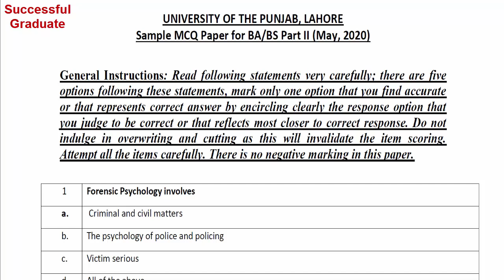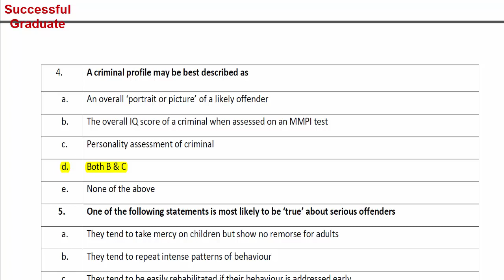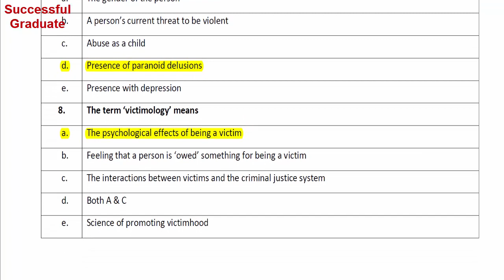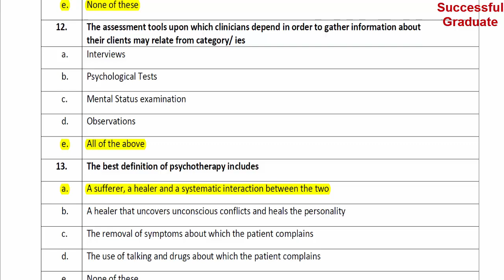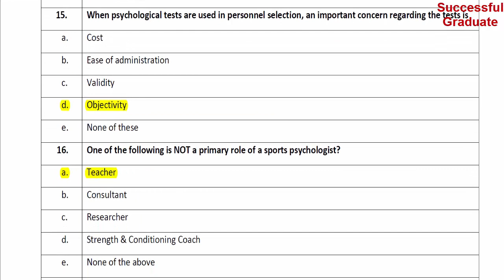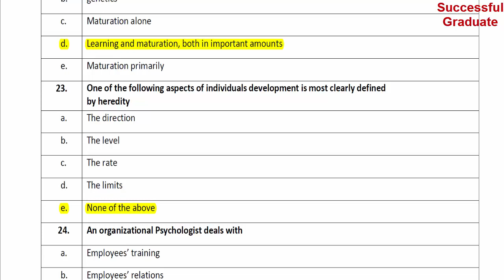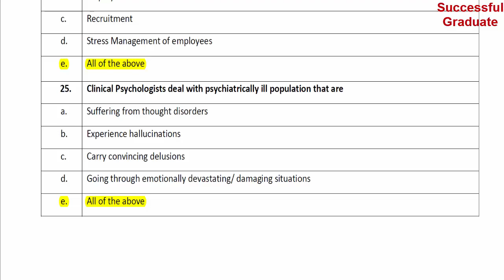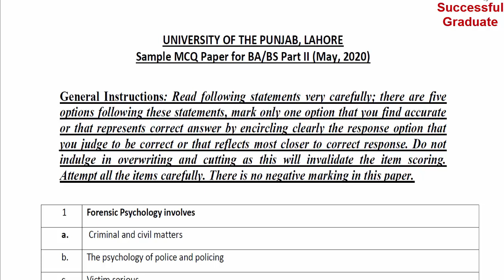BA/BSC Part 2 | Psychology | Sample Paper | Solved | Marks? | Paper Essay or Difficult | Punjab Uni